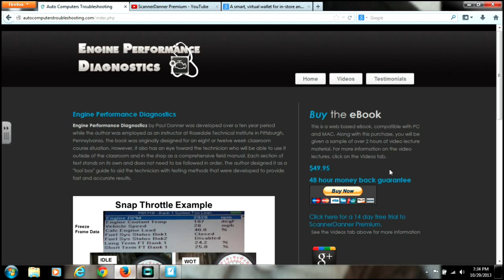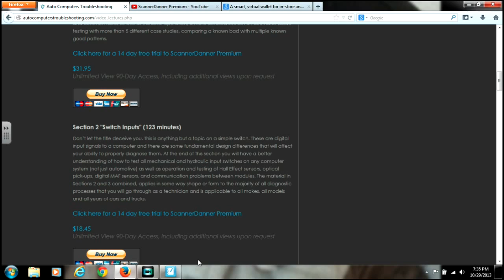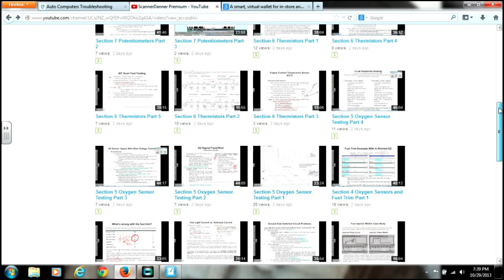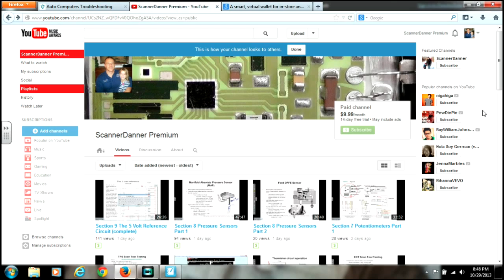About my new YouTube Channlel "ScannerDanner Premium"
Here is the link to my new channel